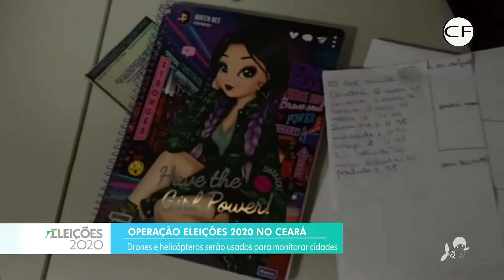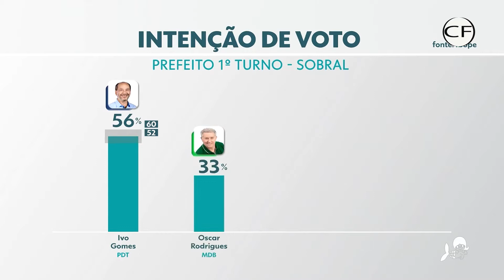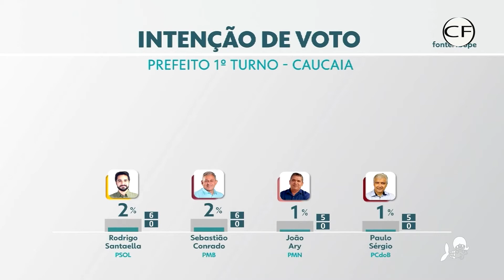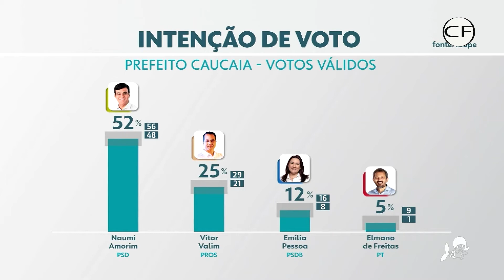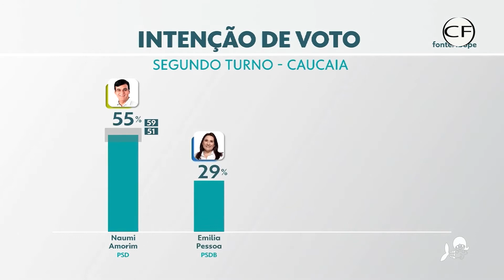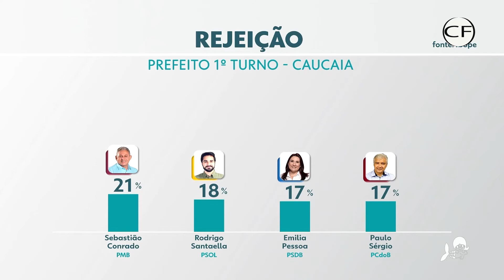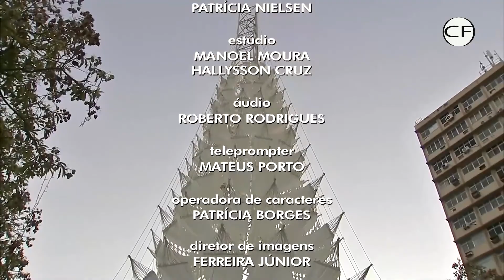CE TV 2ª EDIÇÃO 12.11.2020 COMPLETO